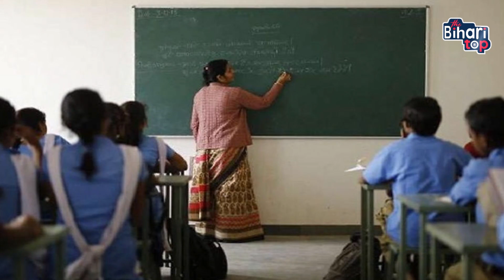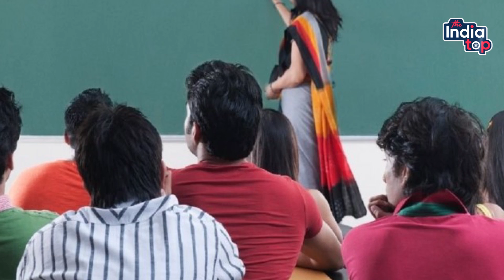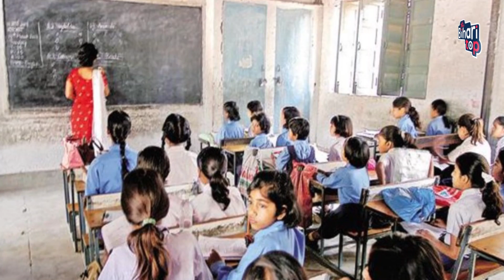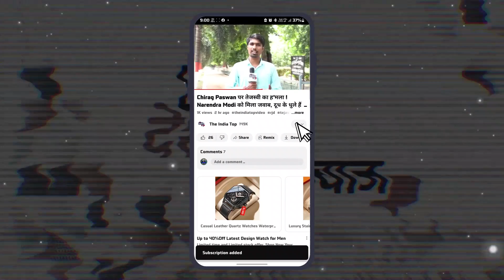महिला शिक्षकों को नया फरमान,अब Jeans T-Shirt भी नहीं चलेगा ! एक्शन में KK Pathak पकड़े गए तो सीधे...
महिला शिक्षकों को नया फरमान ,अब Jeans T-Shirt भी नहीं चलेगा! एक्शन में KK Pathak पकड़े गए तो सीधे कारवाई !